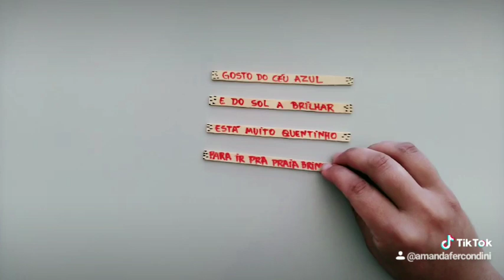Versinho no palito de sorvete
Esta é uma ideia bastante usada aqui em minha metodologia para alunos em processo de alfabetização! ^.^

Para mais ideias como essa segue no Instagram